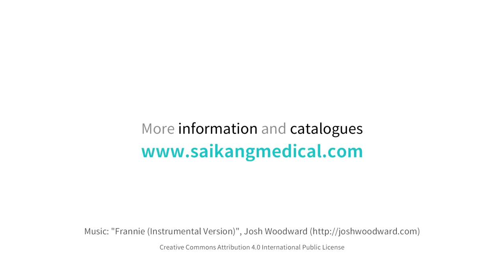SKS002-W Medical Hospital Nightstand Bedside Cabinet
* Frame: ABS injection.
* Cabinet top, drawer, tray, layer board, door and the base are made of ABS.
* Towel hangers on the two sides of cabinet, adjustable.
* Dinning borad is between the drawer and tabletop.
* Thermos ,washbasin and other commodity can be put in it.
* With 4 wheels